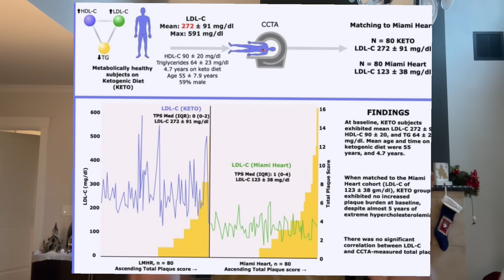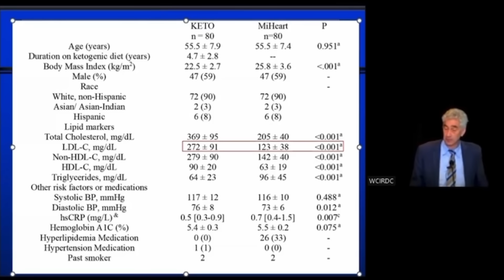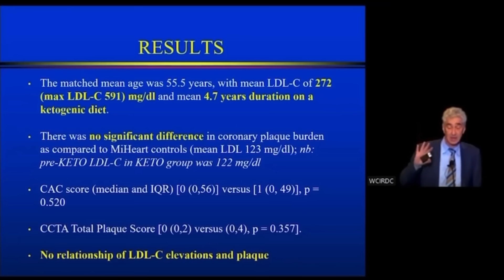This is HUGE NEWS! Please share far and wide!